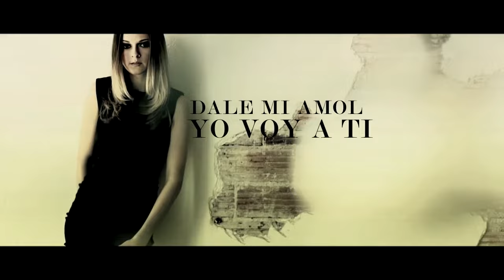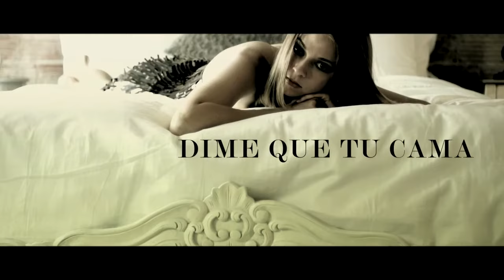P La Cangri - Cuentale de Mi (Official Lyric Video)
Music video for Cuentale de Mi (Official Lyric Video) performed by P La Cangri.